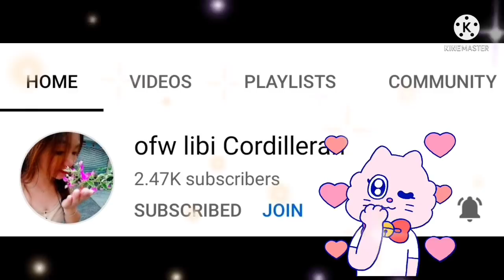JOLLIBEE CHICKEN JOY MUKBANG CHALLENGE MADAM DONSKIE KITCHEN BIRTHDAY